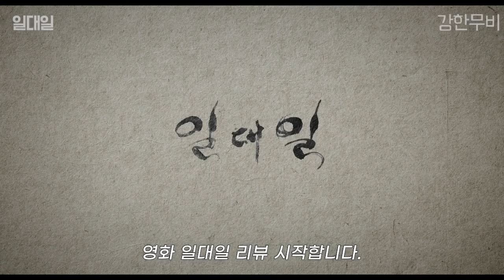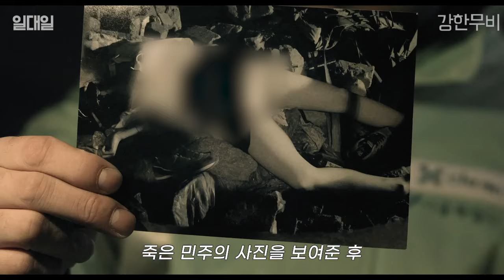대한민국 SSS급 초상위 비밀요원들을 납치하는 정신나간 조폭들…ㄷㄷ (영화리뷰)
2014 영화 일대일